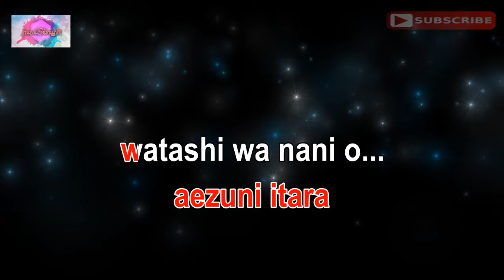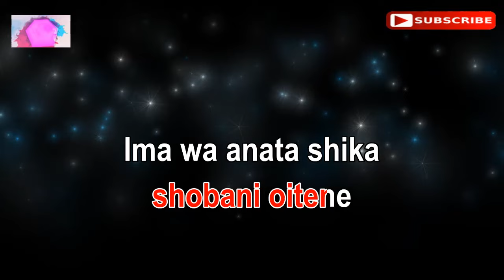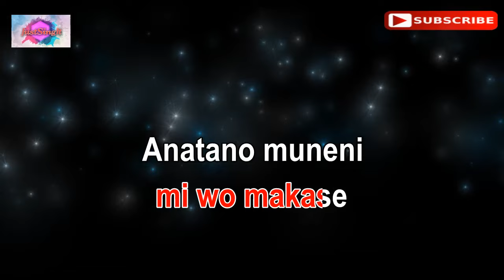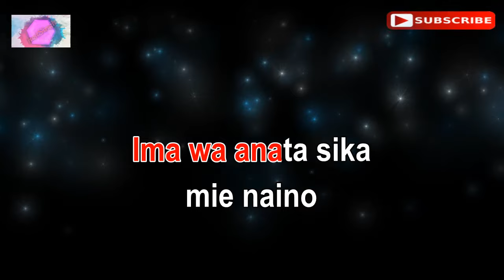Toki No Nagare Ni Mi Wo Makase - Teresa Teng (karaoke version) 時の流れに身をまかせ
Hi everyone! This is the karaoke music of the Japanese song "TOKI NO NAGARE NI MI WO MAKASE"  by Teresa Teng.
"Just Sing It" produced the synchronized lyrics and backing track.
I sincerely hope you like singing this.